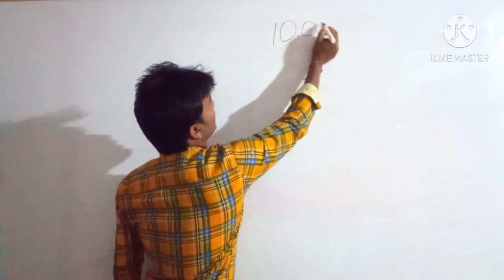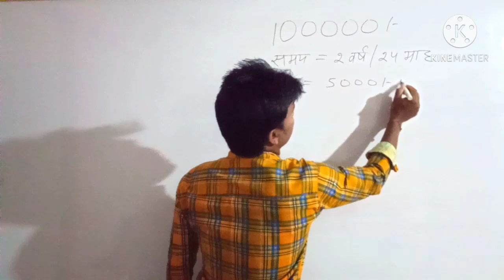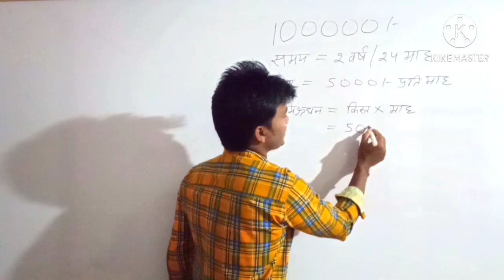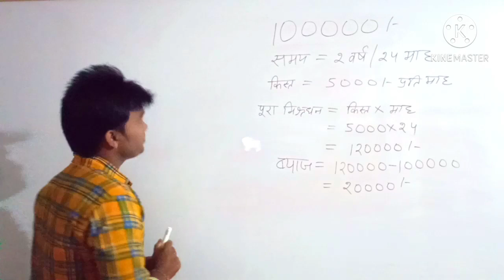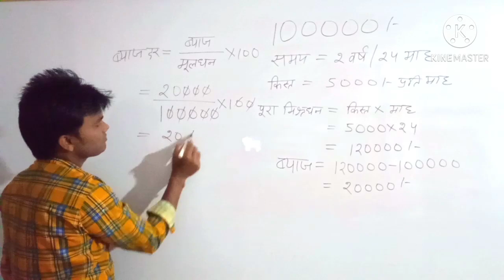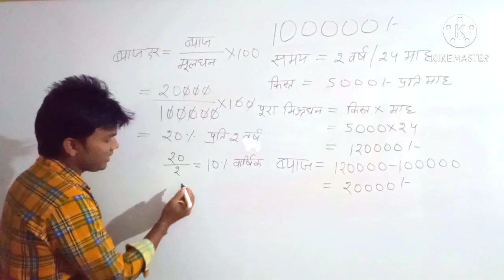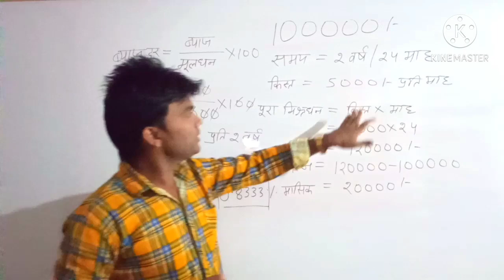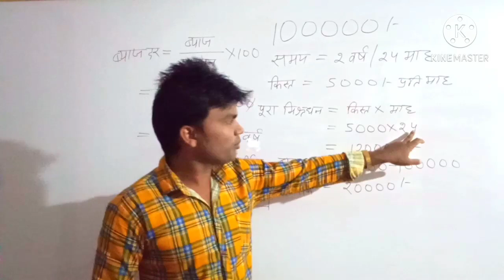बाइक की किस्त का ब्याज कैसे निकाले interest rate of monthly installment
बाइक की किस्त का ब्याज कैसे निकाले
 किस्त की गणना भाग 2,

bike ki kist,  interest rate,